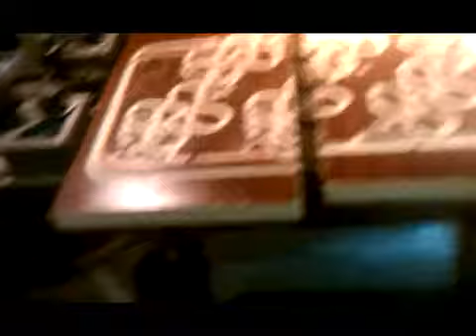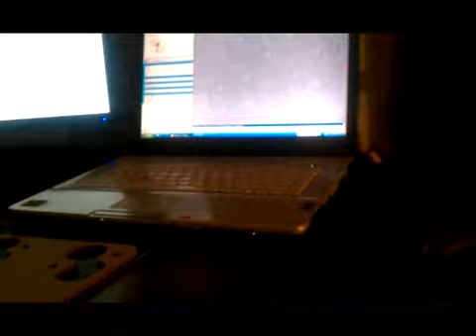M90 Adapter for Split Port Mustang, Third Revision, Part Two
Third revision of a supercharger adapter lower plate to adapt a M90 to a Split port 2004 3.9L mustang engine